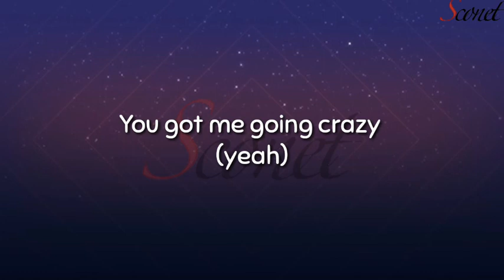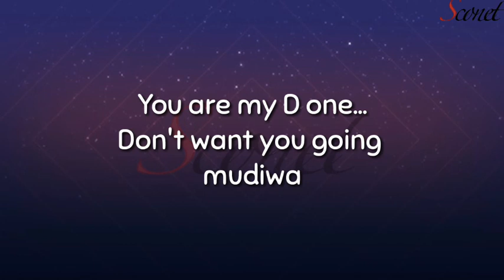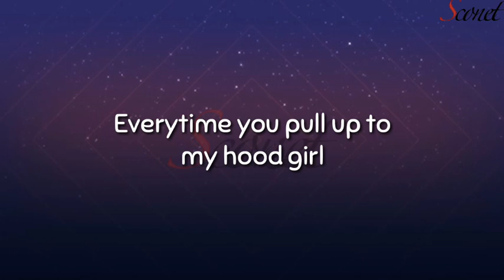Takura - Goosebumps Lyrics (unreleased)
I state here in a good faith that I have made and
uploaded here this copy of this copyrighted
material completely for the purposes of
comment and criticism - i.e. my production
of the copy of this copyrighted material and
sharing of it here on YouTube in this particular
case-is totally non-profit, and that I believe that
my production of this copy of this copyrighted
material and sharing of it here in YouTube in
this particular case can only increase value
of this copyrighted material and produce only
positive effects for this copyrighted material in
its potential market.
This content rightfully belongs to @TakuraVEVO